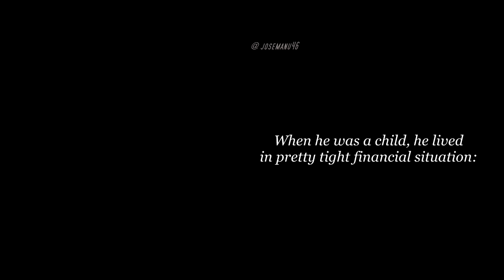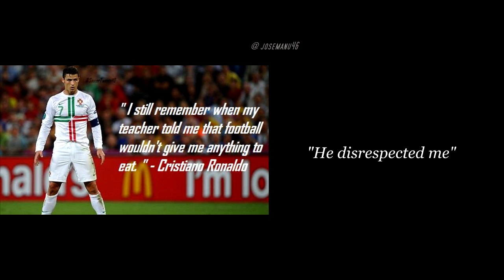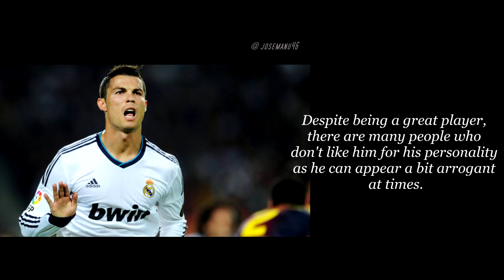THE INCREDIBLE INSPIRING STORY OF CRISTIANO RONALDO (RESPECT) Amazing Story